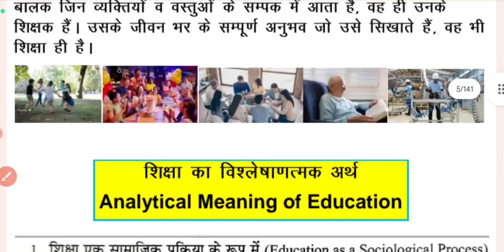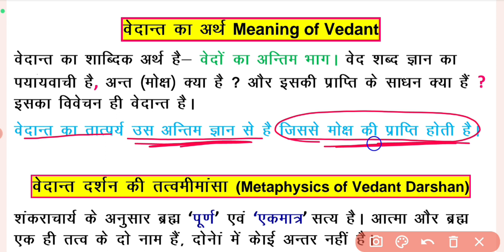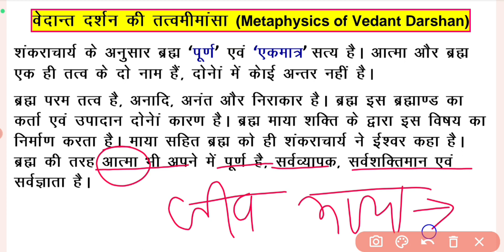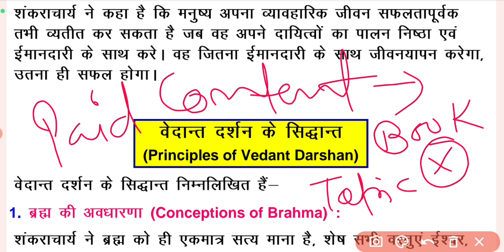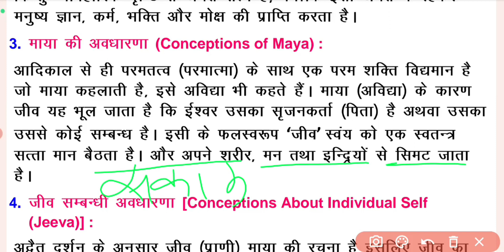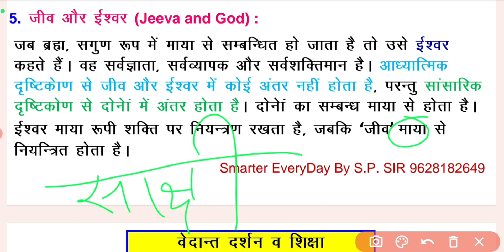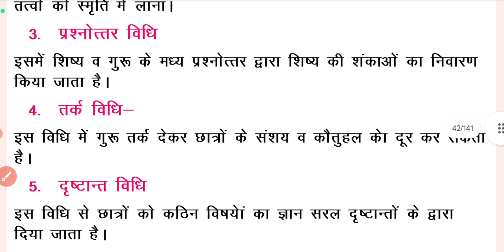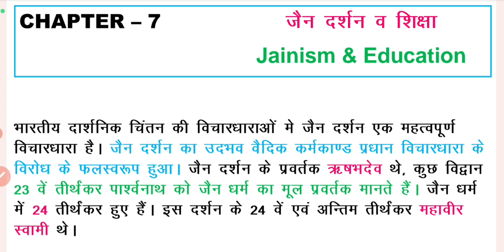B.Ed【SEM - 1】वेदान्त दर्शन व शिक्षा । | वेदान्त का अर्थ । वेदान्त दर्शन के सिद्धान्त । Philosophy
Hello Friends